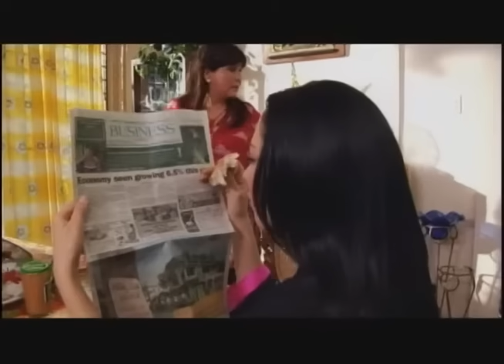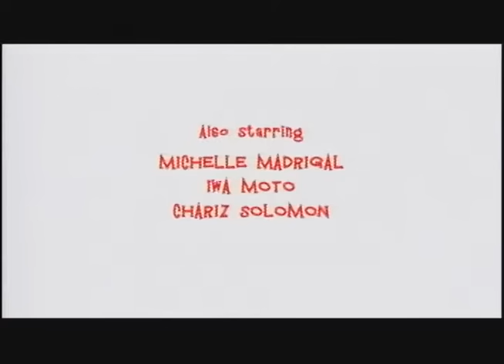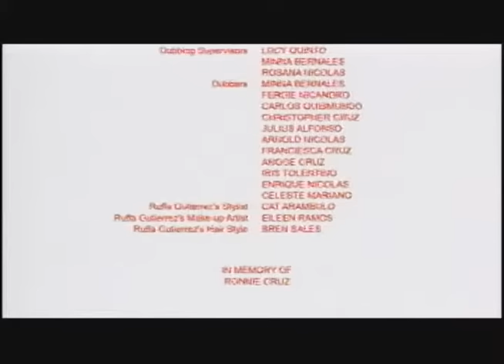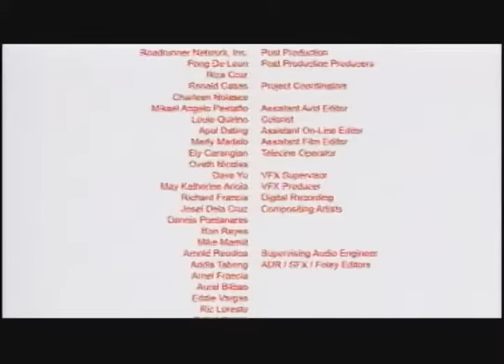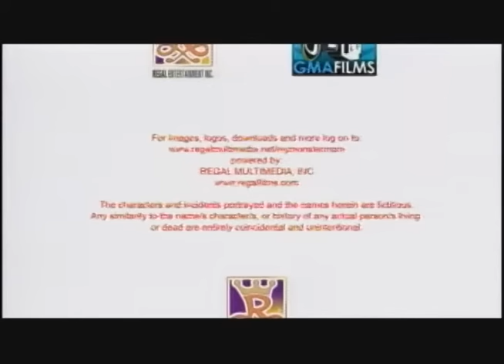MY MONSTER MOM: Ruffa Gutierrez & Annabelle Rama | Full Movie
Movie Released Date:
2008

Movie Genre:
Comedy

Movie Cast:
Ruffa Gutierrez (Abbey Gail Fajardo), Annabelle Rama (Adult Esmeralda Fajardo), Rhian Ramos (Teenage Esmeralda Fajardo), JC de Vera (Boboy), Michelle Madrigal (Maureen), Martin Escudero (Pipo), Iwa Moto (Vivian), Eugene Domingo (Marilou), Richard Gutierrez (Teenage Waldo), Eddie Gutierrez (Adult Waldo), Khryss Adalia (Homer), Chariz Solomon (Precy), Bubbles Paraiso (Karen), Vangie Labalan (Lumeng)